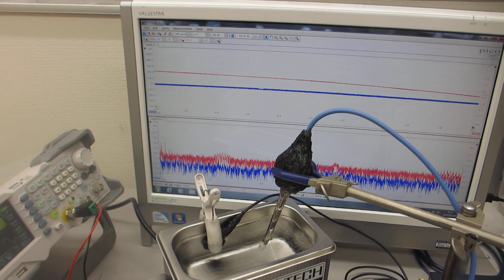表面弾性波を利用した超音波洗浄器（42kHz 35W）の応用技術開発（超音波システム研究所）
１００ＭＨｚ以上の超音波伝搬状態を利用可能にする技術

１）振動モードの検出（自己相関の変化）
２）非線形現象の検出（バイスペクトルの変化）
３）応答特性の検出（インパルス応答特性の解析）
４）相互作用の検出（パワー寄与率の解析）

　autcor：自己相関の解析関数
　bispec：バイスペクトルの解析関数
　mulmar：インパルス応答の解析関数
　mulnos：パワー寄与率の解析関数